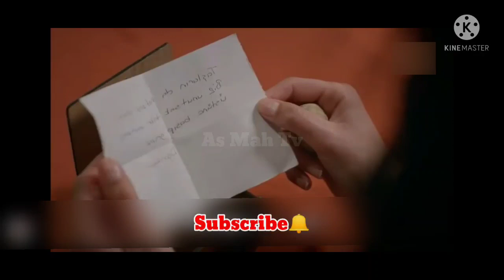Herjai | Episode 39 | Harjai Episode 39 | Herjai ep 39 in hindi | Tv One | Turkish Dramas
Herjai | Episode 39 | Harjai Episode 39 | Herjai Ep 39 | Tv One | Turkish Dramas in Urdu | Hercai 10

Herjayi Episode 39
Herjai Episode 39
Herjai Episode 38
Herjae Episode 39
Herjae Episode 40
Herjai Ep 39
Herjai Ep 39 Full
Herjai Episode 39 Full
Herjayi Episode 39 Full
Herjai new episode
Herjai latest Episode
Herjai Daily Episode
Herjai 39
Herjayi 40
Herjai tv one
hercai
herjai episode 39
herjai ost,
harjaei 39
hercai episode 39
herjai 40
herjai 39
hercai all episodes
hercai azat ve elif
hercai azat ve gönül
hercai all episodes in urdu
hercai army scene
hercai azat
hercai atv
hercai arabic
herjai bolum
herjai clips
herjai cast name
hercai channel
harjai caste
harjai caste name
harjai computers
harjai channel
harjai couple
harjai drama
harjai drama ost
harjai drama turkish
hercai final
hercai final bolum
hercai first kiss,
hercai full story,
hercai fight scene,
harjai hindi dubbed,
harjai harjai,
harjai hai,
harjai harjai song,
harjai hindi,
herjai in urdu,
harjai in hindi,
herjai in english subtitles,
harjai in english,
hercai in turkish drama,
harjai iulia vantur,
herjai kiss,
herjai last episode,
herjai last episode turkish,
herjai last ep,
herjai music,
hercai muzik,
herjai new promo,
herjai next promo,
hercai new episode,
herjai on tv one,
herjai tv one,
herjai tv one promo

@As Mah Tv